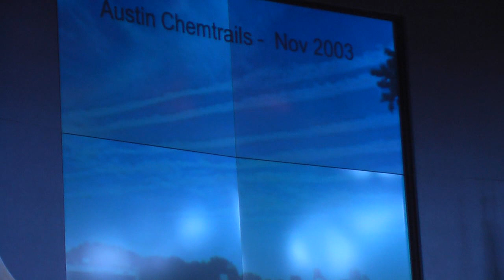Carlos Leon exposes Chemtrails at Austin City Council 12/15/11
Carlos Leon exposes Chem-trails during Citizens' Communications at Austin City Council on December 15, 2011.

Cinematography by Clay Dafoe.